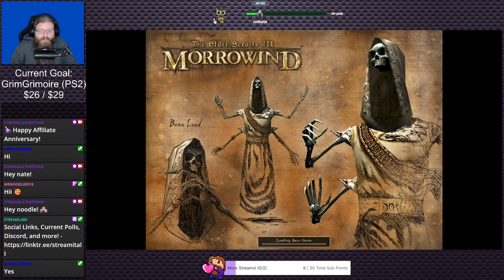The Elder Scrolls III: Morrowind (Stream 17) | Stream Survives RPGs #1 (Twitch VOD)